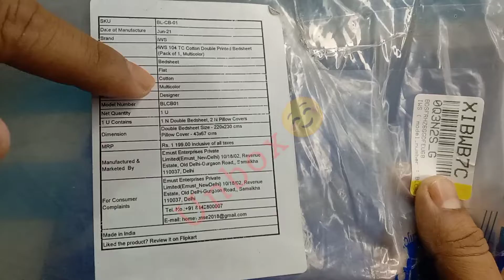Double BedSheet Review 👌 👌offer Big Billion Day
Hey guys sabhi Durga Puja or Navratri ka hardik shubhkamnaye asa karta hoon sablogon ka shopping ho gaya he or jinka nahua jaldi jaldi review dekho and fatafat shoping karo 🤗🤗.

Maine Metroliving  Double BedSheet ka review video dal diye sabhi dekhiye or apna pyar barkarar rakhiye .